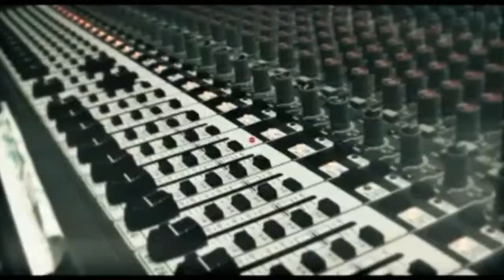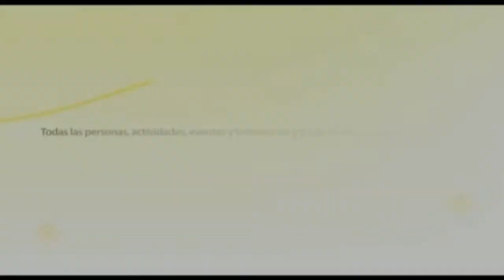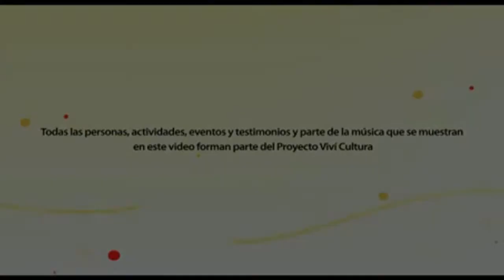Uruguay: Culture and Economy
Though Uruguay has recovered from the severe economic crisis of 2002 and has enjoyed sustained economic growth, it still suffers from inequalities, social exclusion and marginalization that leave vulnerable populations - many of them women, children and adolescents -- without access to goods, services and basic rights. The MDG-F worked with the government to improve access to cultural goods and services, promote cultural expressions and develop cultural industries in order to boost economic development, promote the participation of women and strengthen social cohesion. This video is part of a documentary series about the Viví Cultura initiative supported by the MDG-F.